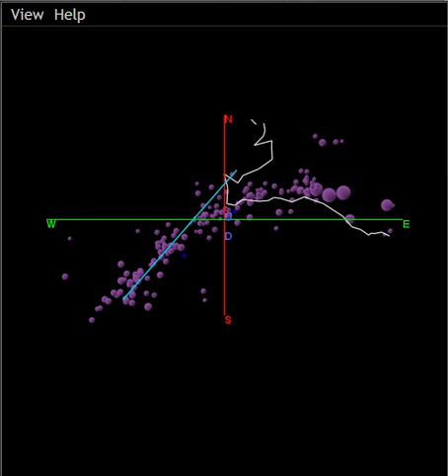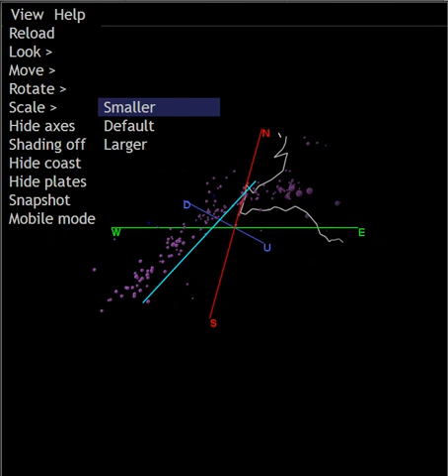IRIS IEB Iceland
Short demo of the IRIS IEB 3D function. This is a snap of the Reykjanes area.